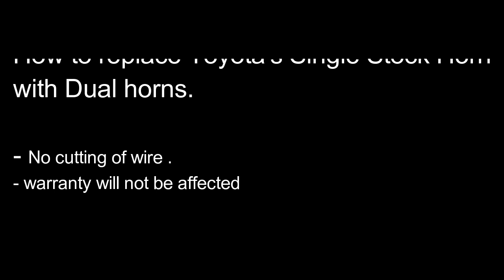How to install Dual horn from a Toyota's single horn Terminal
How to wire Dual Horn on Toyota Wigo.
Commonly some Toyota's car came with single horn. This is a tutorial video on how to replace stock single horn with dual horns..